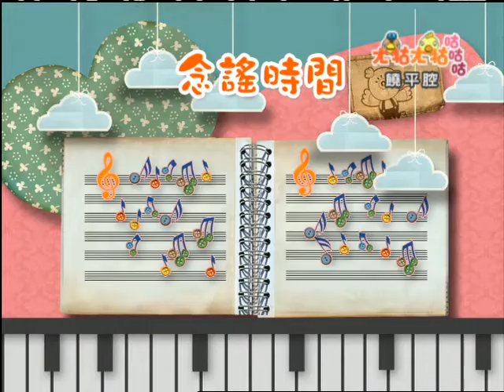ㄤ牯念謠時間：油桐樹下扮家家酒（饒平）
ㄤ牯ㄤ牯咕咕咕
念謠時間：油桐樹下扮家家

桐樹下 扮家家
玩泥沙 聞桐花
我騎馬 載爸爸
你煮茶 要請誰
撿桐子 回到家
賣了錢 給媽媽